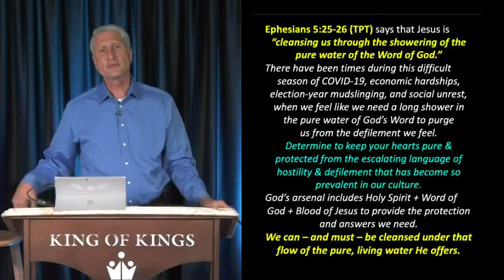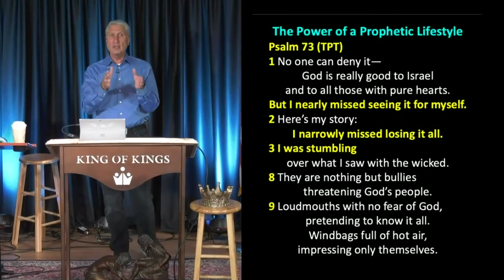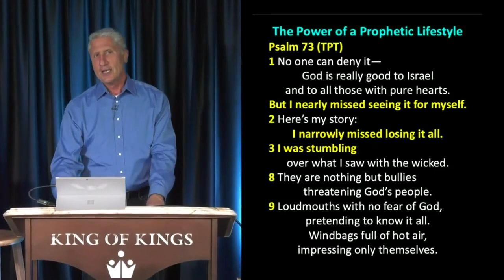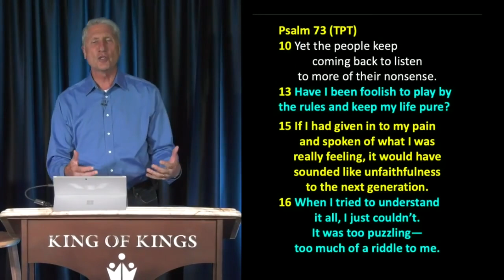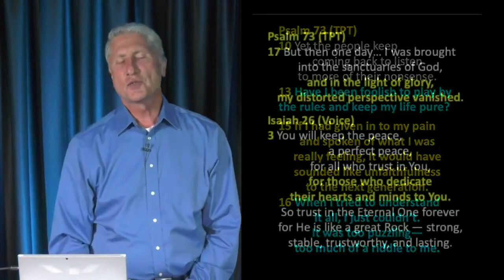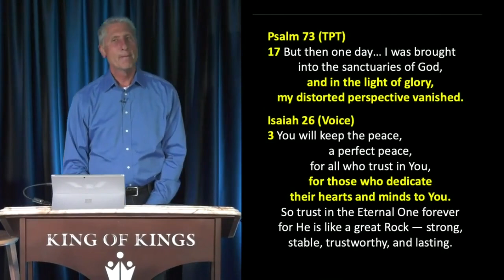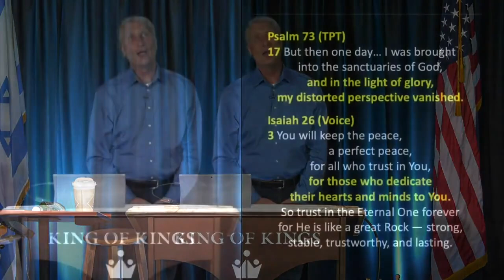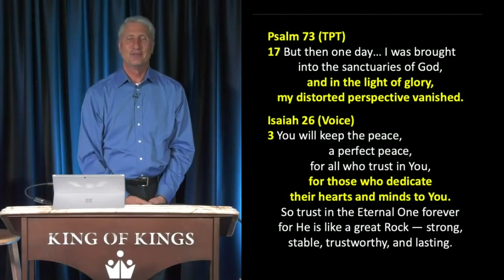Peter Roselle: The Power of Prophetic Living (Psalm 73-15-17)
Psalm 73:16-17 (TPT) says, “When I tried to understand it all, I just couldn’t. It was too puzzling—too much of a riddle to me. But then one day I was brought into the sanctuaries of God, and in the light of glory, my distorted perspective vanished.” The current COVID-19 environment can create distorted perspectives. We need to think soberly about the authority we have as leaders, as Christians, as ambassadors for the Lord. We have an  obligation to stay anchored to the truth during this storm. When we feel the pain we need to be careful not to GIVE IN to the pain. We need to block out the noise and focus on hearing the voice of the Lord to "order our steps." (Psalm 37:23)

Be blessed.

I've learned a lot from my wife in 35 years of marriage,
including the power of a prophetic lifestyle.
When we were first married, I was basing too many of my God-decisions on logic.
If I didn't fully understand something because of unbelief, or because underestimated
the power the gifts of the Spirit, I would disengage.
When I married Trisha, when I became one with her, the strong prophetic
gift she carries began to influence me.
There was an impartation – and she would say it I also imparted back to her as well,
in areas where I carry spiritual authority.
That is exactly what is supposed to happen in a marriage.
We see value our spouse’s strengths and validate them.
We don’t object to every point where we differ.
We learn not to major on the minors and focus on the areas of strength.
She was modeling a prophetic lifestyle every day.
She was hearing from God on a regular basis - more than I was.
I studied the Word and knew it well, but wasn't able to apply it as quickly
and accurately as she could to situations of everyday life.
I didn't have the same discernment.
The same thing happened as I got to know Chuck Pierce.
When I was in the atmosphere at Glory of Zion I felt an impartation of prophetic gifts.
God was saying to me, “I need you to live with me in a dynamic, improvisational lifestyle.
I need to be able to talk to you in a way that is breaks out of the old mold.
You can't keep staying in that old wineskin just because it's comfortable.
You've got to learn to take risks, to do what Dutch Sheets calls,
“Preaching from the river.”
Learn how to trust the presence of Holy Spirit in my life to give me directions on the fly.
I've been meditating on Psalm 73:15-17 (TPT)

Psalm 73 (TPT)
15 If I had given in to my pain and spoken of what I was
really feeling, it would have sounded like unfaithfulness
to the next generation.
16 When I tried to understand it all, I just couldn’t.
It was too puzzling — too much of a riddle to me.
17 But then one day… I was brought into the sanctuaries of God,
and in the light of glory, my distorted perspective vanished.
We all know that it is so much easier to call out problems
than provide solutions.
The Lord will show you as you advance in a prophetic
lifestyle of how to approach people and speak with them.
The psalmist is frustrated and operating from a distorted perspective.

Psalm 73 (TPT)
12 These are the wicked ones I’m talking about!
They never have to lift a finger,
living a life of ease while their riches multiply.
13 Have I been foolish to play by the rules and keep my life pure?

We're accountable to God, not the standards of this world.

The Psalmist says in
Psalm 73:15 (TPT)
“If I had given in to my pain and spoken of what I was really feeling,
it would have sounded like unfaithfulness to the next generation.”

The current COVID-19 environment creates distorted perspectives.
We need to think soberly about the authority we have as leaders, as Christians,
as ambassadors for the Lord. We have an  obligation as leaders to stay anchored
to the truth during this storm.
We need to be careful not to GIVE IN to the pain and focus on hearing the voice of the Lord.

Psalm 73:16-17 (TPT)
When I tried to understand it all, I just couldn’t.
But then one day I was brought into the sanctuaries of God,

That's what happens with a prophetic lifestyle.
That's what I learned to covet:
1 Corinthians 12:31
“But covet earnestly the best gifts.”

When you're in a place of confusion and you don't know
what to do , go into the sanctuary of God.
Pour out your heart to Him and watch the warped perspective leave
as your focus shifts in the light of His glory.